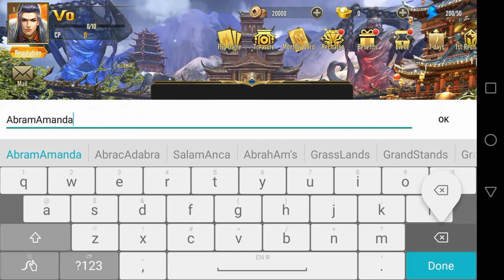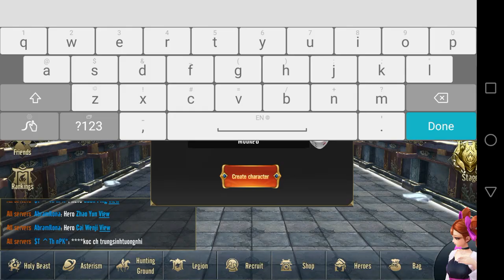🔴 Reign Of Three Kingdom Android Gameplay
Reign Of Three Kingdom
reign of three kingdoms android
reign of three kingdoms gameplay
reign of blood

Game Size: 58M
Network: Internet connection is required to play this game
Language: English
Platform: Android/IOS
Category: Strategy
Downloads
App Store: Coming Soon
Playlist/Collections